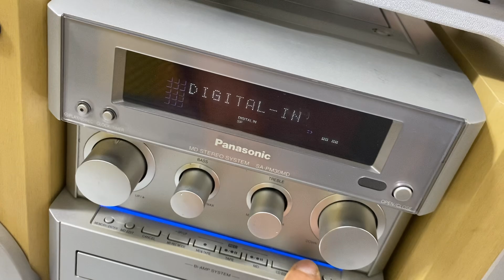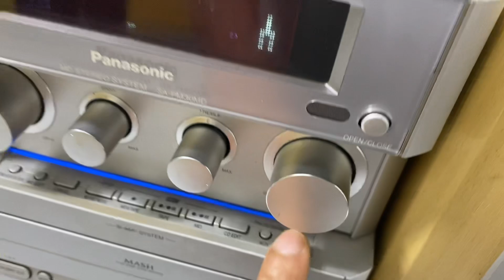Panasonic Thụt Thò.Có giải mã.Chỉnh bass treble. Zalo: 0975 575 262. Giá 2Tr